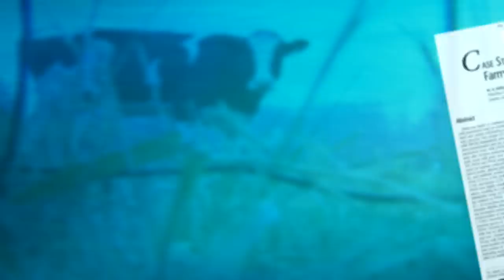The Dangers of Unpasteurized Milk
Milk and milk products provide a wealth of nutrition benefits. But unpasteurized milk can harbor dangerous microorganisms that can pose serious health risks to you and your family [vpfood]